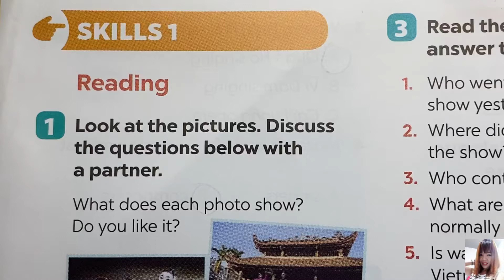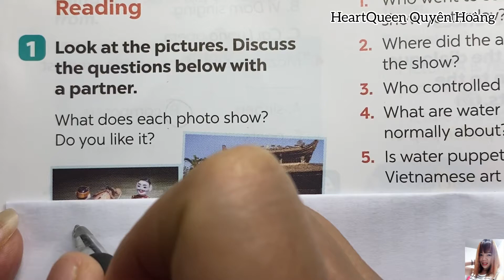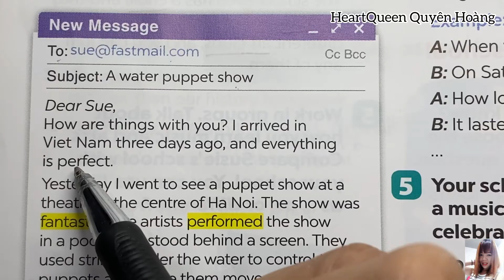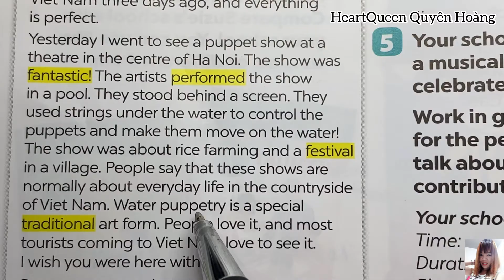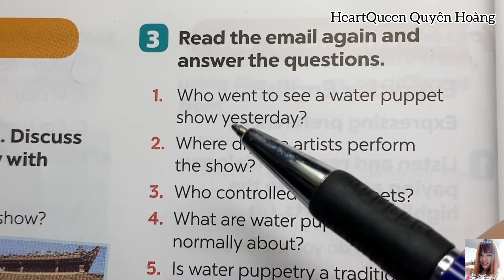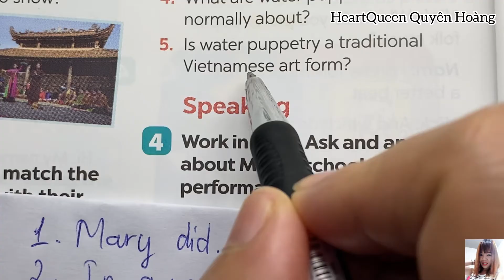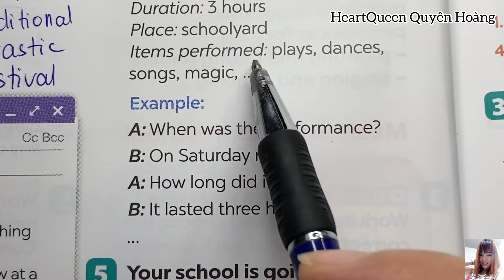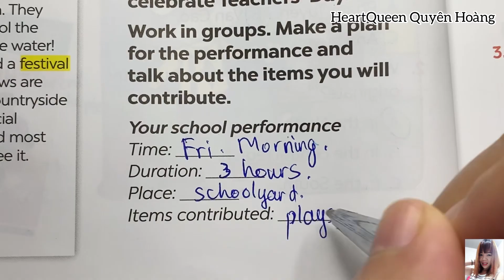Tiếng Anh lớp 7 Mới - Unit 4 Skills 1 - Music and Art | Sách Global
Tiếng Anh lớp 7 Mới - Unit 4 Skills 1 - Music and Art | Sách Global. HeartQueen Quyên Hoàng là kênh hỗ trợ học tập giúp các bạn học sinh có thể tự học và chuẩn bị bài trước khi đến lớp. Hãy giúp chúng tôi có thể duy trì việc đăng tải video miễn phí bằng việc nhấn đăng ký kênh và chia sẻ video rộng rãi cho nhiều người xem nhé. Xin trân trọng cảm ơn!